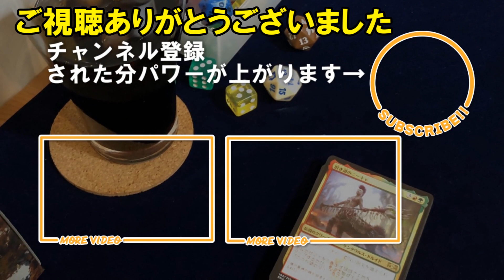【MTG】『すべそれ』第４巻発売記念！魅力を語るスペシャル～ＭＴＧ恋愛を語る!?